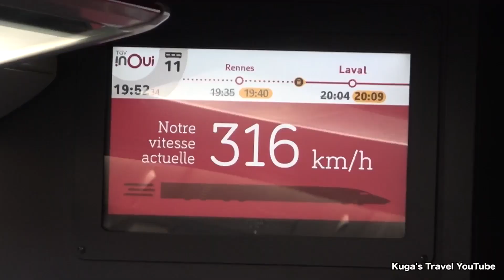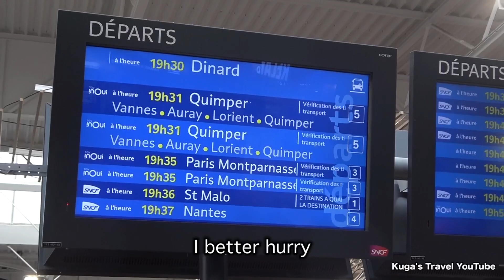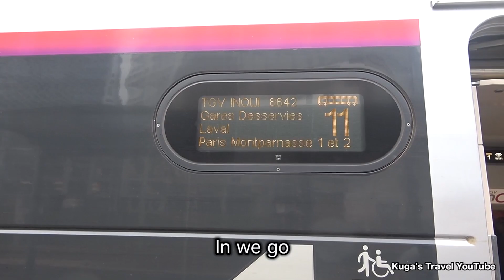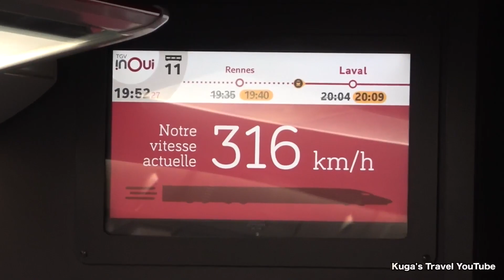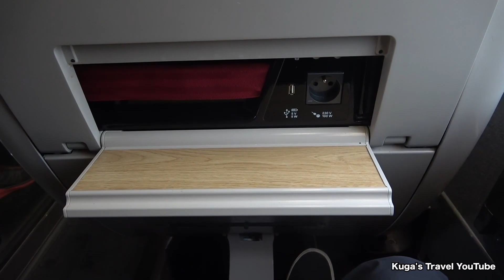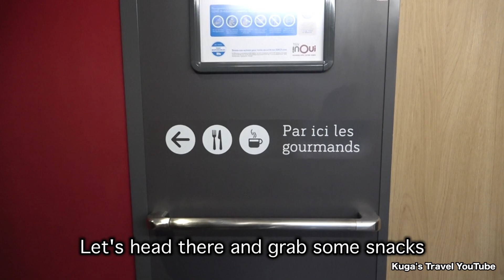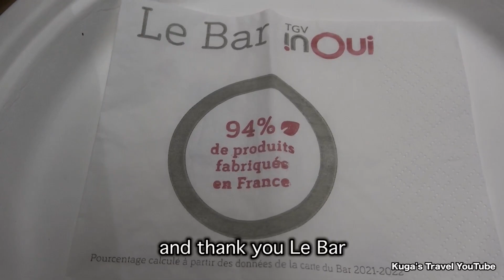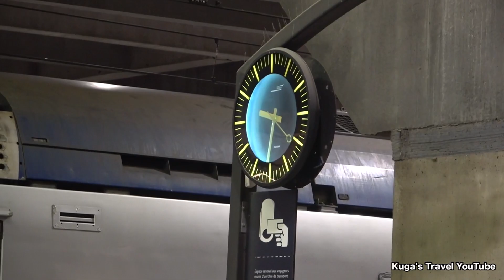🇫🇷Riding the French Fastest Bullet Train TGV Duplex (Rennes→Paris)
TGV Duplex, Rennes→Paris